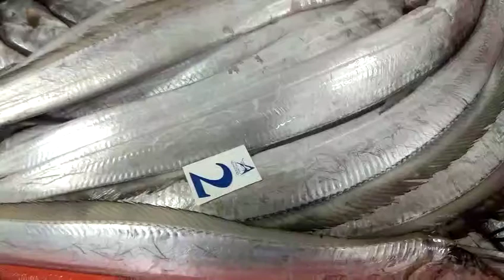Anjali seafood LLP, Ribbonfish, Fish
Fish, seafood, baga, frozen fish, frozen fish